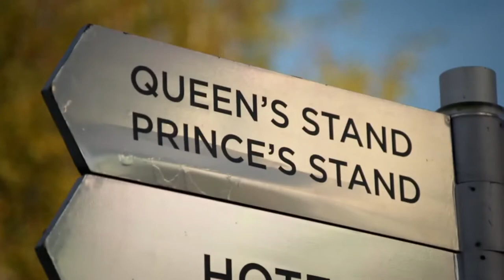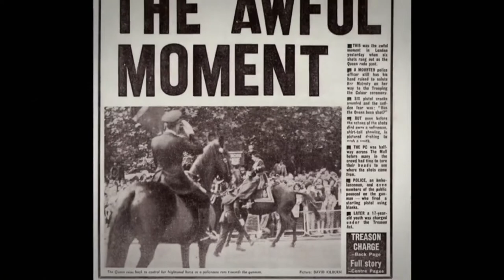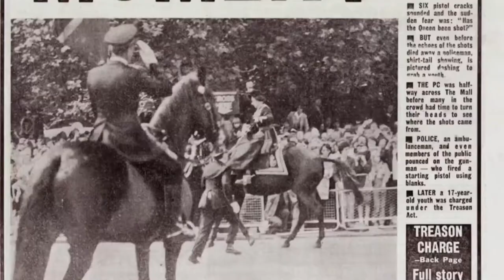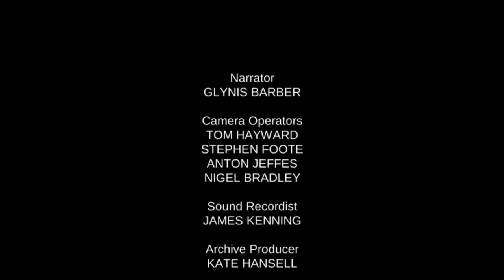All The Queen's Horses - British Royal Family Documentary